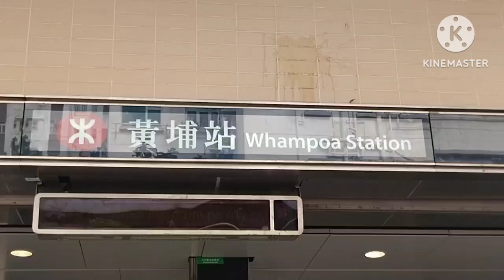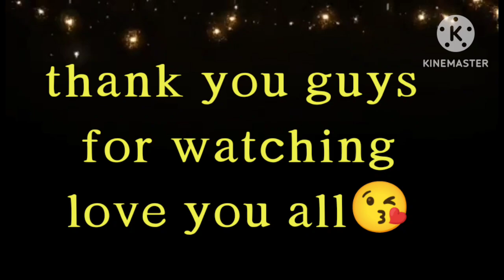CASTLE PEAK BEACH